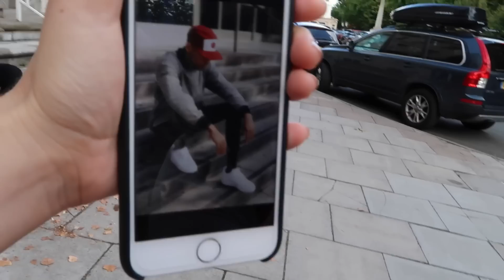Imitando Fotos TUMBLR de CHICOS! | Azul Místico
Hace tiempo que me lo veníais pidiendo, así que aquí me tenéis IMITANDO FOTOS TUMBLR. pero DE CHICOS! :D
Espero que os gusten! Decidme en los comentarios cuál es vuestra fav!

Autores de las fotos originales:

Foto 1: Pinterest (autor desconocido)
Foto 2: Pinterest (autor desconocido)
Foto 3: Manu Rios (@manurios)
Foto 4: Toni Mahfud (@tonimahfud)
Foto 5: Manu Rios (@manurios)
Foto 6: Hudson Rennan (modelo: Matheus Plentz)